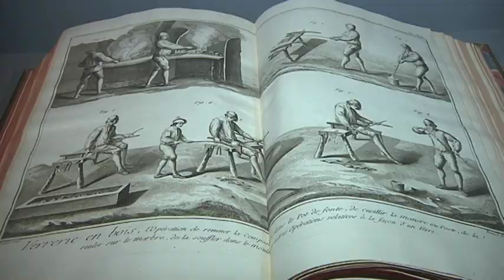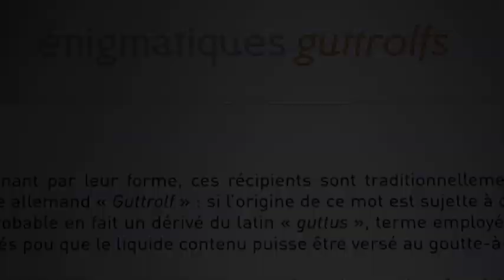Mirabelle TV - "L'en-verre du décor - Musée de la cour d'or"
Mirabelle TV.
Reportage à l'occasion de l'exposition "L'En-Verre du décor" proposée au Musée de la Cour d'Or à Metz.
Reportage : Alicia Hiblot
(Décembre 2011)